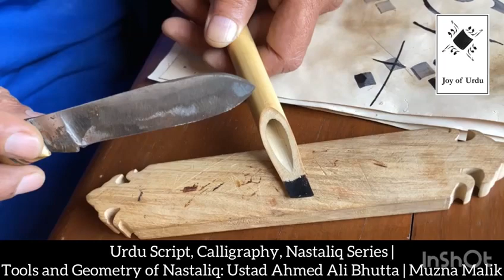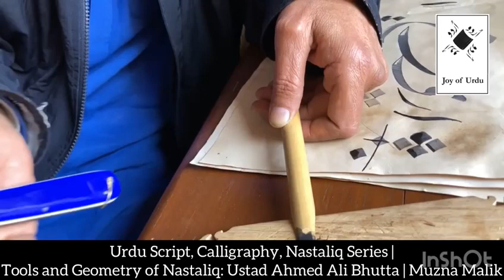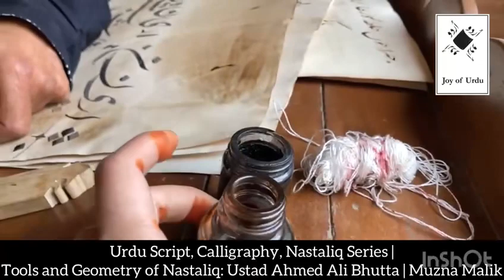Tools & Geometry | Ustad Ahmed Ali Bhutta | Urdu Script, Rasm ul Khat, Nastaliq Calligraphy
Clip: Master Calligrapher, Ustad Ahmed Ali Bhutta shows tools, and the underlying geometry of Nastaliq calligraphy.

Bhutta Sahab did the calligraphy for the Joy of Urdu logo designed by architect Taimoor Khan Mumtaz.

Exploring Urdu nastaliq calligraphy with Muzna!

Muzna Malik from the Joy of Urdu Team is a Hamburg-based textile artist who hosts our online Urdu story-telling sessions by Aunty Tashi on Saturdays.

Video Editing & production: Muzna Malik